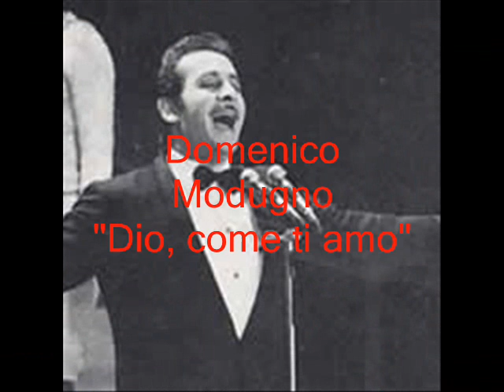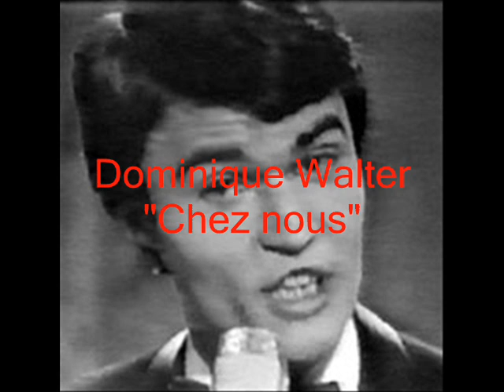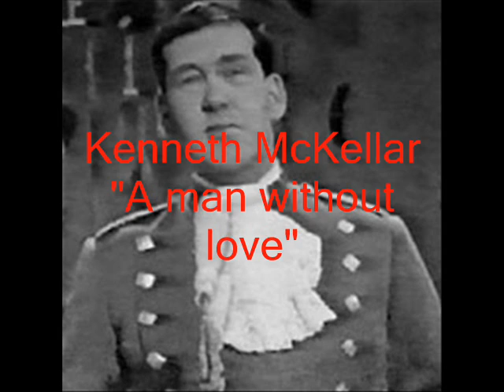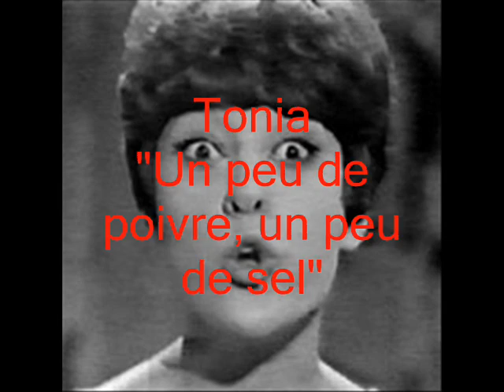Eurovision Song Contest 1966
Eurovision Song Contest 1966 in Luxembourg (Luxembourg)

Results:
1. Austria
2. Sweden
3. Norway
4. Belgium
4. Ireland
6. Switzerland
7. Spain
7. Yugoslavia
9. United Kingdom
10. Finland
10. Germany
10. Luxembourg
13. Portugal
14. Denmark
15. Netherlands
16. France
17. Italy
17. Monaco